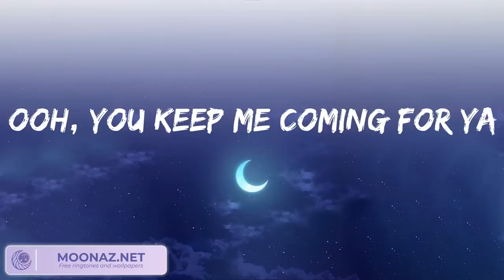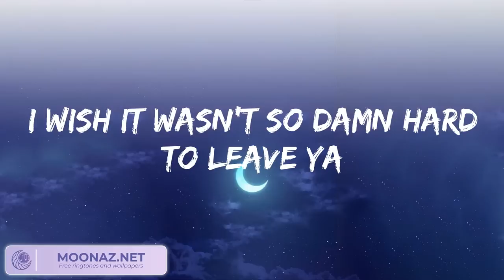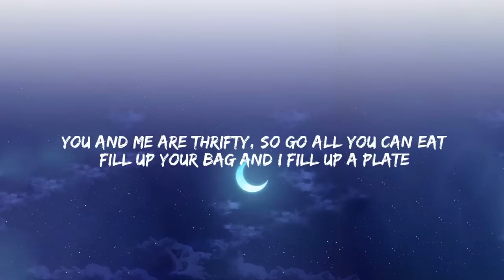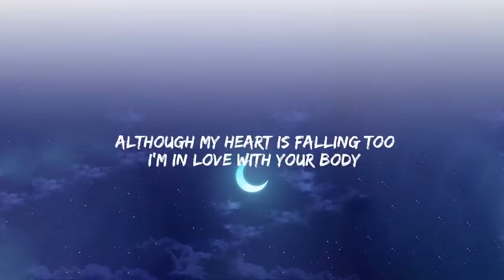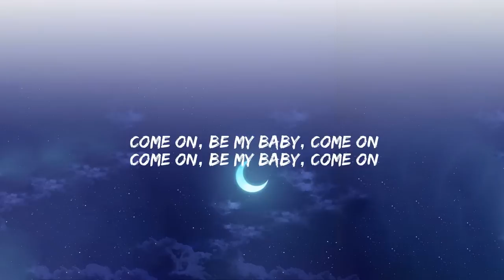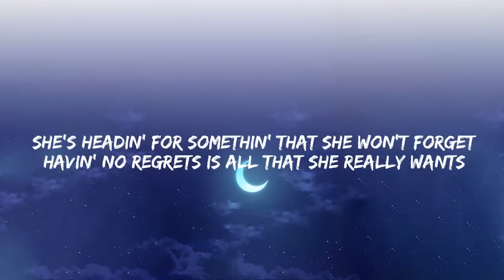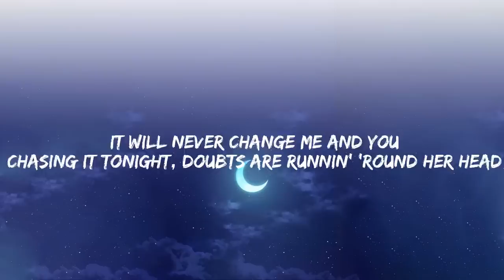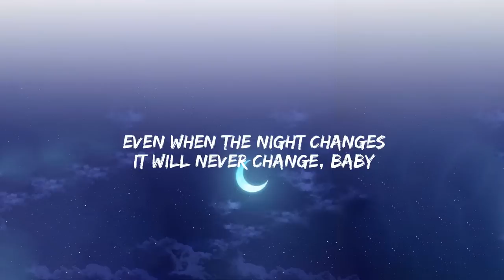Songs to play on a summer road trip 2023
Lyrics:
Yeah, no
Sapphire moonlight
We danced for hours in the sand
Tequila sunrise